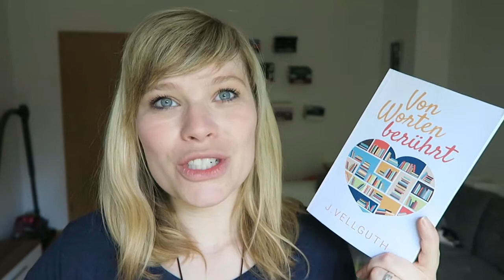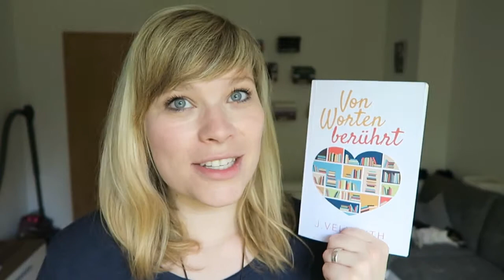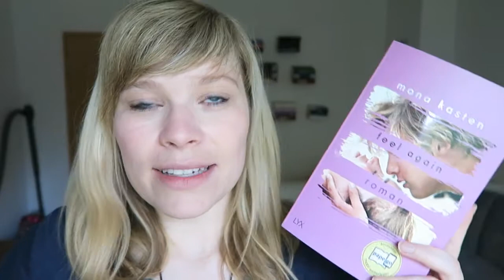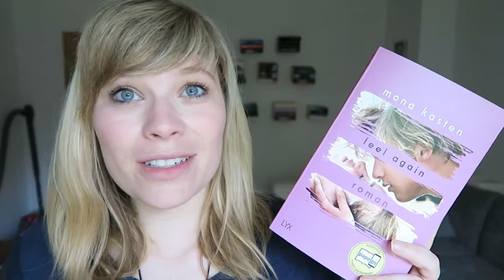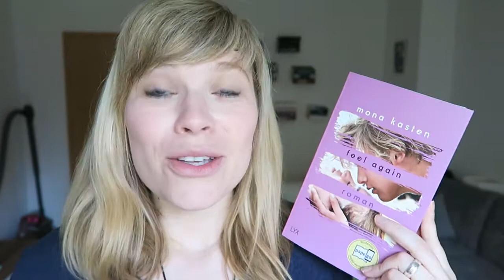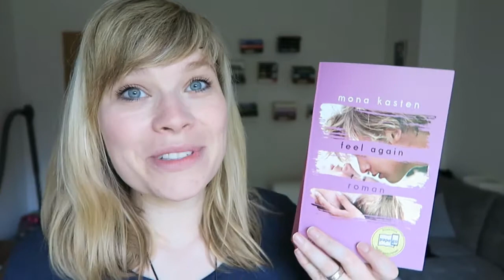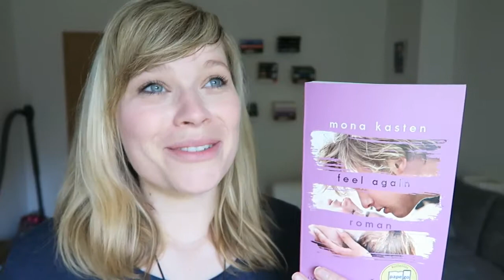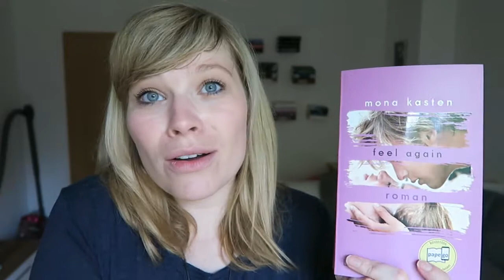Die letzten Zwei - Feel Again // Von Worten berührt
Weil es Probleme gab habe ich das Video nochmal hochgeladen , hoffentlich läuft jetzt alles.

Ein Gratis Hörbuch von Audible: